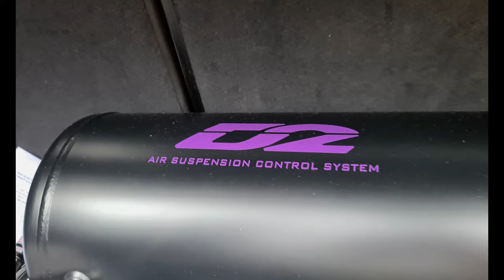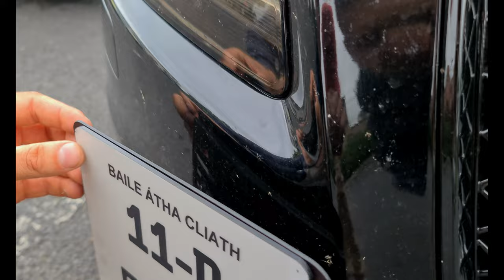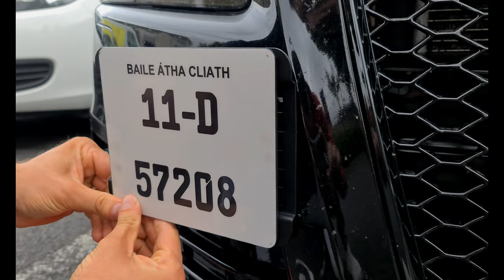Fitting License Plate Bracket On My Audi A5 *New Toy, Better Look*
What's up?  I made this video to show you how to install licence plate bracket. I tried to give a new style to my car! I hope it worked! Take a look to see how it turned out!
Any comments, leave them down below!
    - HAVE A LOOK ON MY OTHER SOCIAL MEDIA ACCOUNT